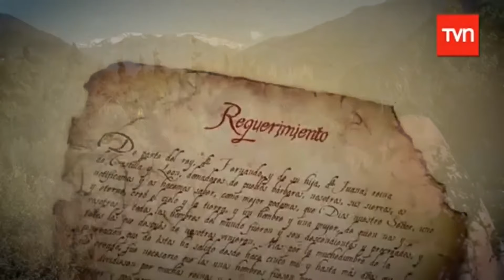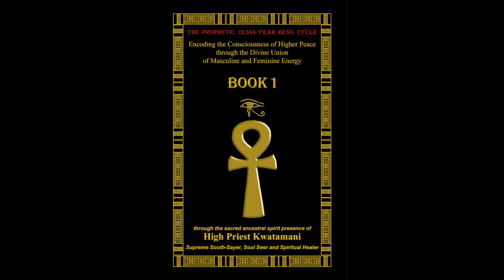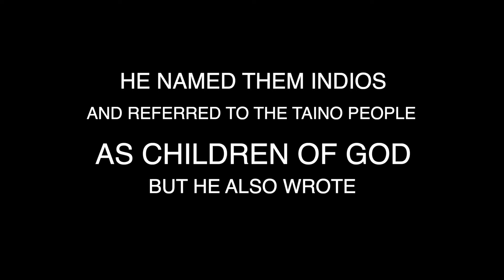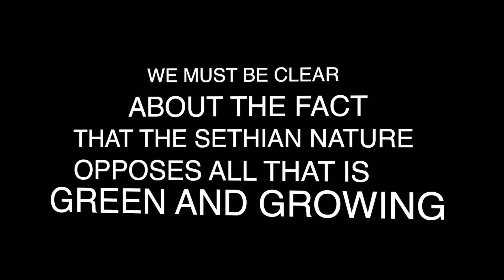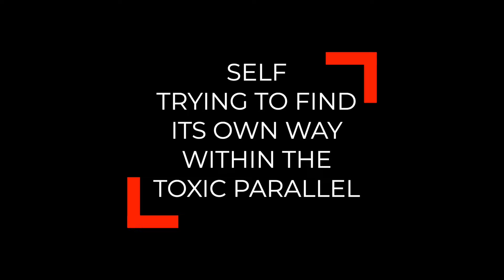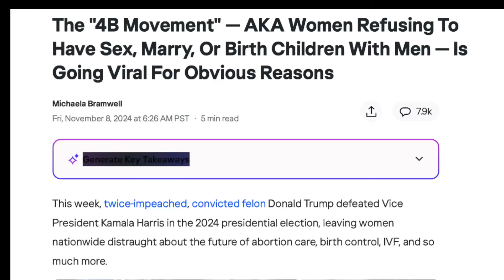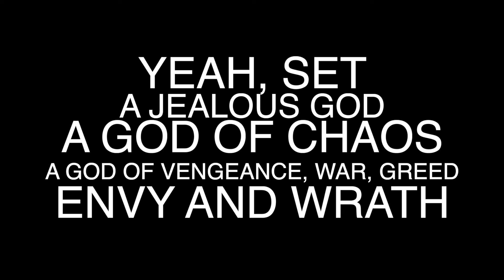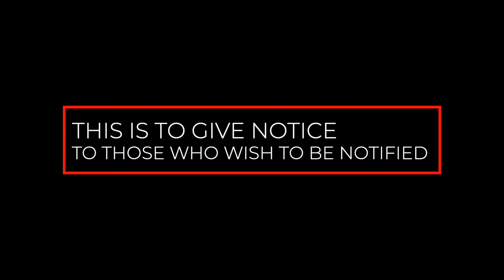9 Resurrecting: Survive social economic political syndromes, global change, inner transformation.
Navigate, green earth solar conscious natural selection as Mama Earth charts a new direction.  Choose wisely the energy you call upon. Environmental imbalance, 4B movement, energy depletion. High Priest Kwatamani answers urgent questions.